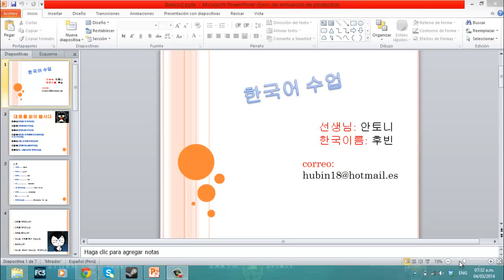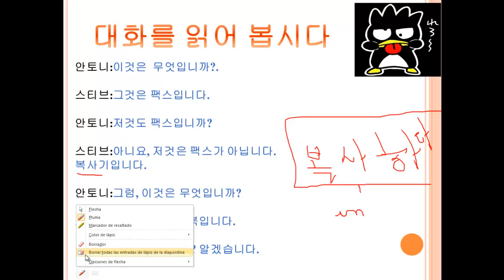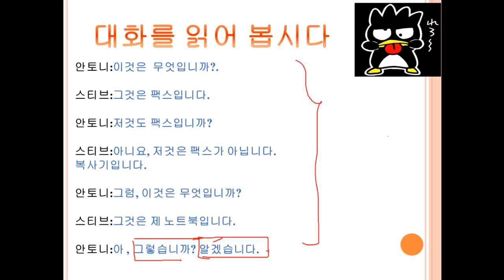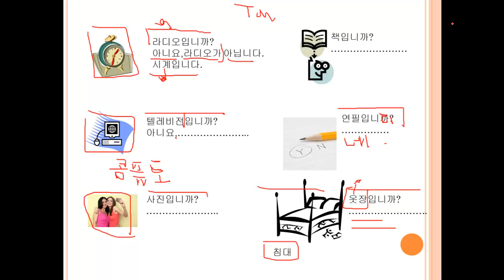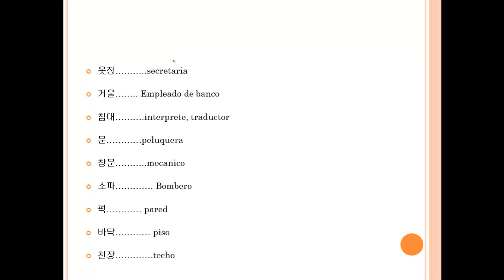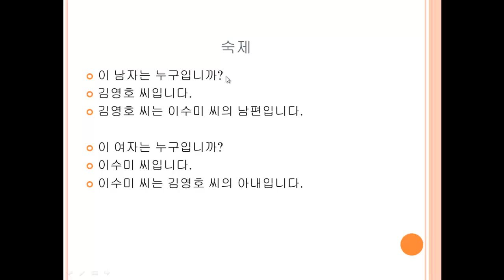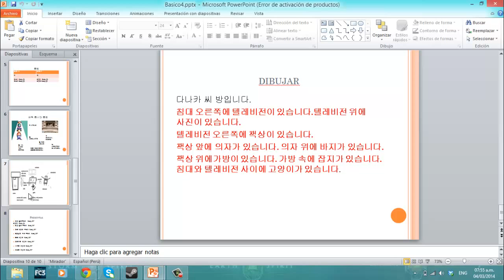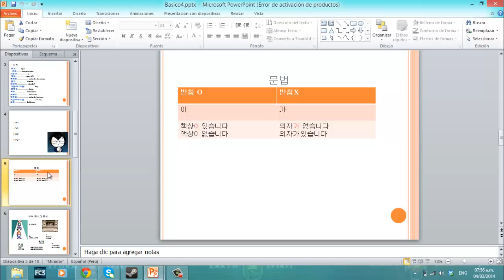Basico 1 clase 2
Hola recordando lo hecho en clases anteriores. no preocuparse asi recordamos